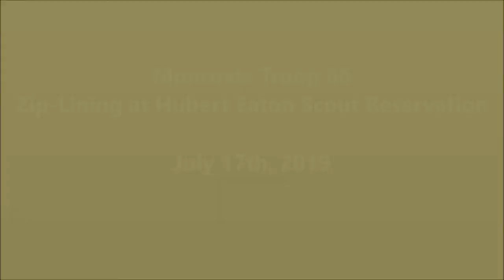2019-7-17 Troop 66 Zip Lining at Hubert Eaton Scout Reservation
Troop 66 Zip Lining at Hubert Eaton Scout Reservation